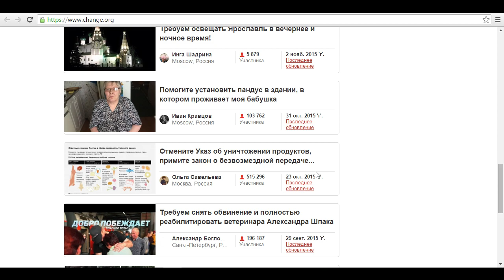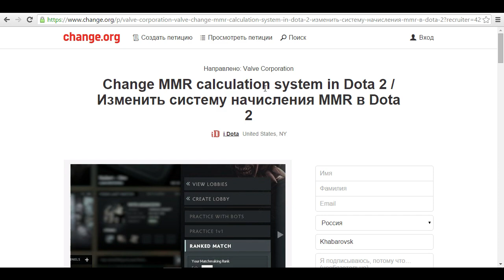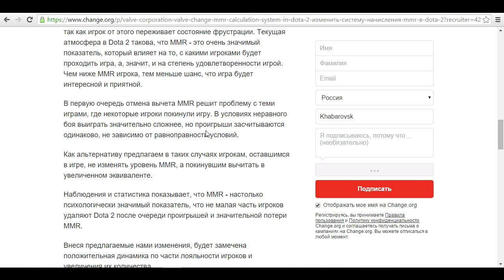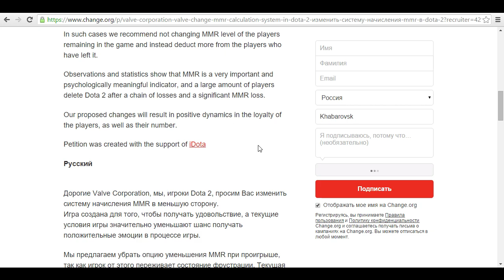Петиция: Изменить систему начисления MMR в Dota 2